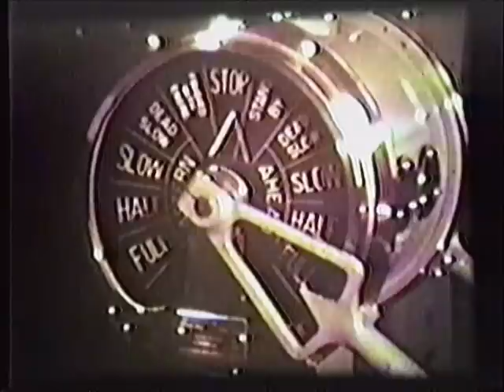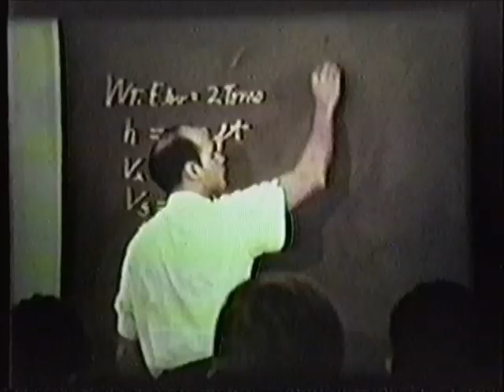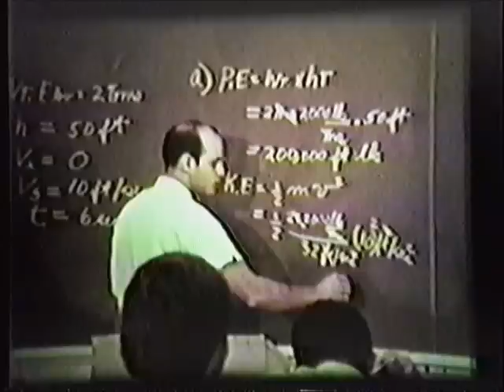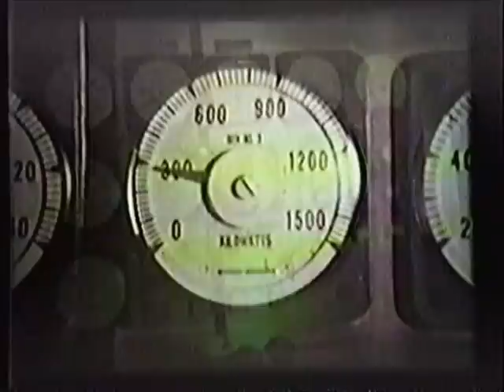A Marine Engineer by Marine Engineers' Beneficial Association,1975.wmv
A Marine Engineer was produced in 1975 by the Marine Engineers' Beneficial Association with Jesse Calhoon as President. This movie is a bit old but it still shows how well trained these Marine Engineers from the M.E.B.A. Calhoon school really are. Great Historical video to watch, enjoy.